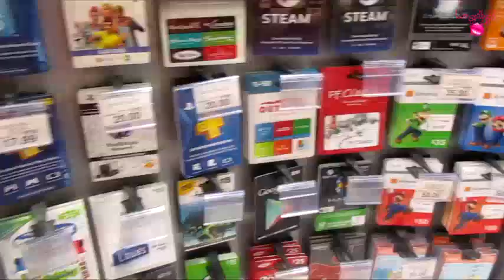Twerking in Walmart!!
We were so busy today! Why not take a moment wo publicly humiliate myself and twerk!

I have daily videos including hauls,recipes,mommy talk, vlogs and more!
Im doing next!
I am also a member of the Youtube Mommy Meetup Group. I love interacting with these ladies they are a blast!

Fan Mail: 6041 Stellhorn Rd. #15313

Peiscope: @candicepelz